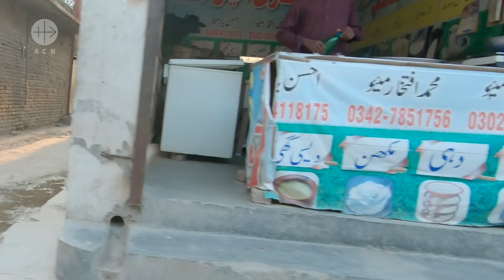Weltkirche Aktuell: Schießerei an katholischer Mädchenschule in Pakistan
Das Thema: bei einer Schießerei in einer katholischen Mädchenschule im Norden Pakistans sind zwei Mädchen getötet und sechs weitere Personen verletzt worden.

Bitte unterstützen Sie die Arbeit der Schwestern und die Reparaturarbeiten mit Ihrer Spende:
Empfänger: KIRCHE IN NOT
LIGA Bank München

BIC: GENODEF1M05

Verwendungszweck: Pakistan
Weltkirche Aktuell - das sind Nachrichten aus der katholischen Kirche von allen Kontinenten der Erde. Hier erfahren Sie, was Christen weltweit bewegt und erschüttert.

Neue Videos dieser Reihe erscheinen jeden Sonntag um 17 Uhr.